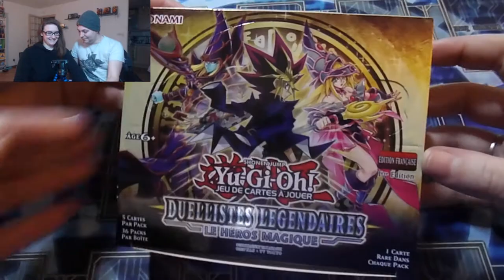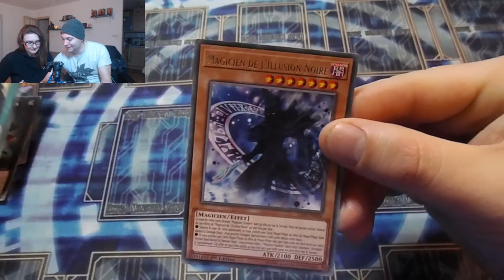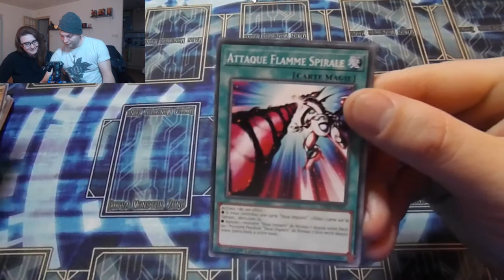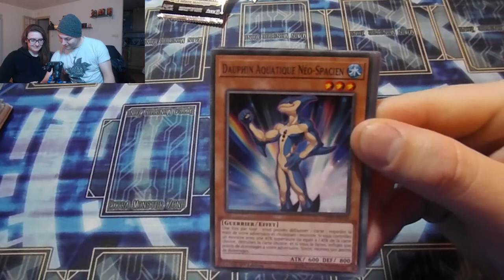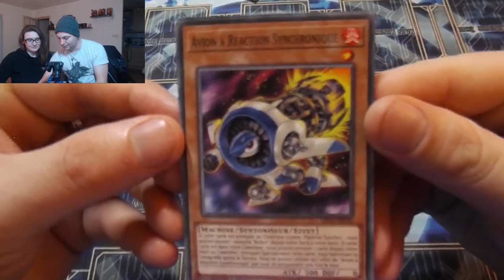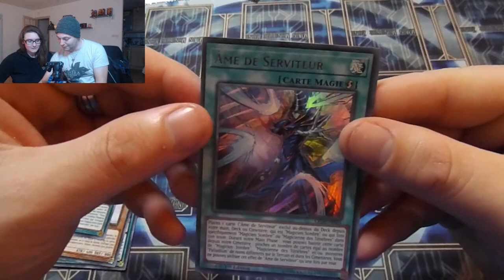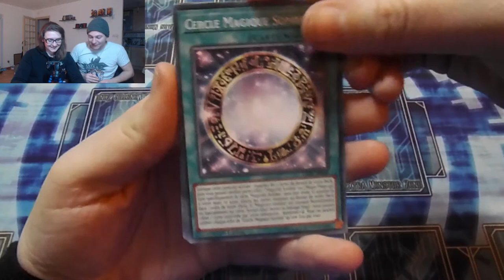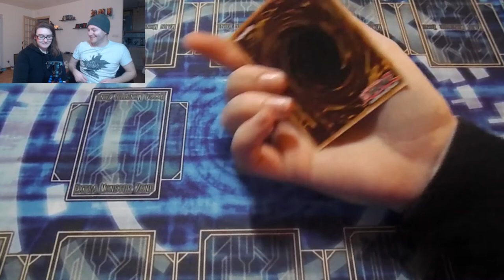DISPLAY : LE HEROS MAGIQUE